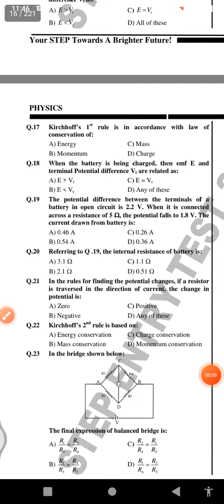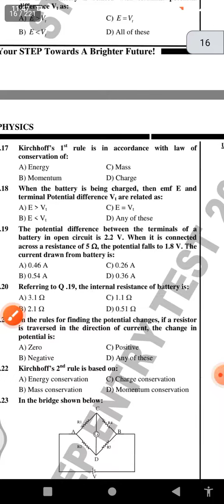When the battery is being charged | Current electricity mcqs | Mdcat mcqs | NEET mcqs | Physics mcqs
currentelectricity mcqs discussions
@Physics Wallah - Alakh Pandey
@Physics in seconds
etea test preparation
Key MDCAT Paper 2020. Biology Key NMDCAT 2020. SOLVED MDCAT 2020 PAPER, KEY OF BIOLOGY PAPER MDCAT 2020, NATIONAL MDCAT
form factor for a sine wave is
Electric current
a current is set to be alternating when it changes in
academic term - topic
physics - field of study
paper - topic
electric current - topic
electromagnetism - field of study
electromagnetic radiation - field of study
ohm - unit of electrical resistance
wire - topic
electrical Conductor - topic
#2022- topic
syllabus -topic
Electric current
ion- topic
current electricity - topic
syllabus of physics class 12 cbse 2021-22
deleted syllabus of class 12 cbse 2021-22
physics deleted syllabus class 12 cbse 2021-22
class 12 physics syllabus 2021-22 pdf
ohm's law - topic
Material - Topic
Ion - Topic
Definition - Topic